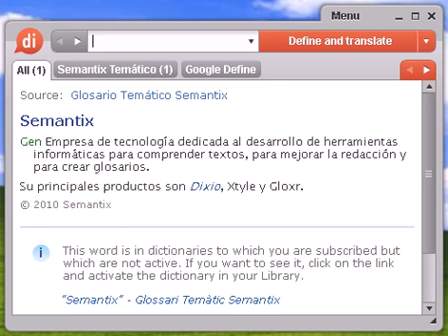Definición de expeditivo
expeditivo, diccionario, definición, significado, español, castellano, dixio, expeditiva, expeditivas, expeditivos